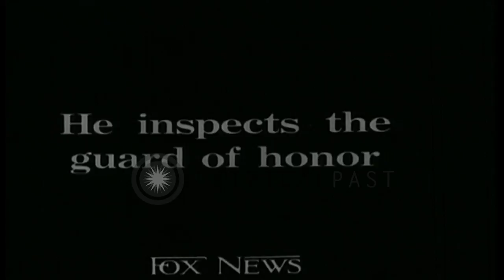Lord Plumer reviews honor guard in Jerusalem. HD Stock Footage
Lord Plumer reviews honor guard in Jerusalem.

British High Commissioner of Palestine, Lord Plumer and his wife on stand. Heads of people in the foreground. Lord Plumer reviews Honor Guard. Location: Jerusalem Palestine. Date:  1919.

57,000+ broadcast-quality historic clips for immediate download.